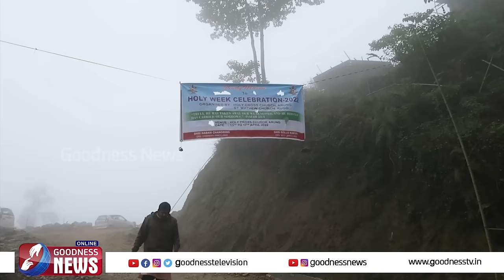ഈ കുരിശിൻ്റെ വഴി പ്രാർത്ഥന ആരും കണ്ടിട്ടുണ്ടാകില്ല|GOOD FRIDAY |ARUNACHALPRADESH|CHURCH |GOODNESS TV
ഇതുപോലുള്ള ഒരു കുരിശിൻ്റെ വഴി പ്രാർത്ഥന..ഇതിന് മുമ്പ് ആരും കണ്ടിട്ടുണ്ടാകില്ല.. | GOOD FRIDAY | ARUNACHALPRADESH | CHURCH | GOODNESS TV

YouTube Channels
Mobile Apps:
►Goodness TV:
►Goodness Radio: